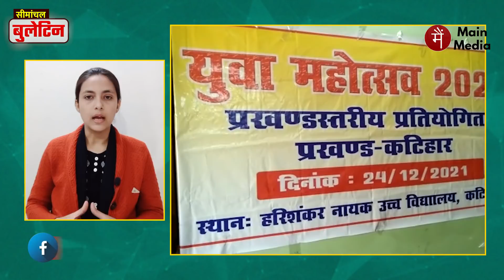25 दिसंबर सीमांचल बुलेटिन, Seemanchal News, Kishanganj News, Araria News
सीमांचल बुलेटिन 'मैं मीडिया' का एंकर अरीबा खान द्वारा प्रस्तुत एक दैनिक मॉर्निंग समाचार शो है। इसमें वह बिहार के सीमांचल और पश्चिम बंगाल के पड़ोसी ज़िलों की ख़बरें रोज़ाना पेश करती हैं। इस शो में बिहार के किशनगंज, अररिया, पूर्णिया और कटिहार ज़िले और पश्चिम बंगाल के उत्तर दिनाजपुर और दार्जिलिंग ज़िले के समाचार शामिल किये जाते हैं।